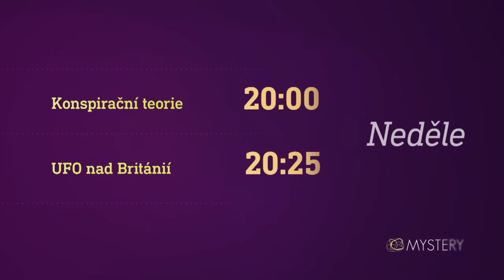Konspirační teorie & UFO nad Británií (17.5.2020 na CS MYSTERY)